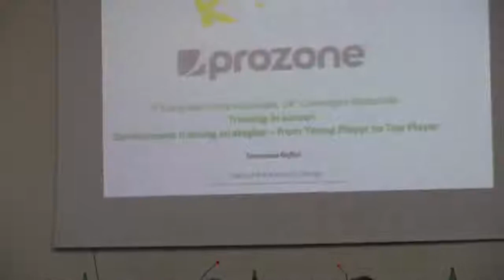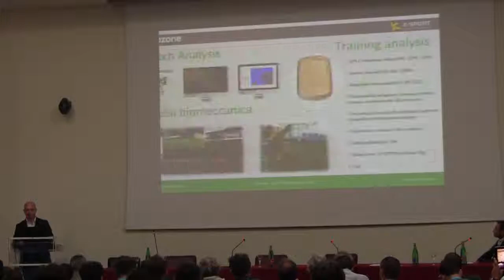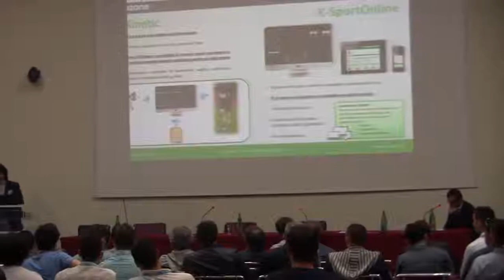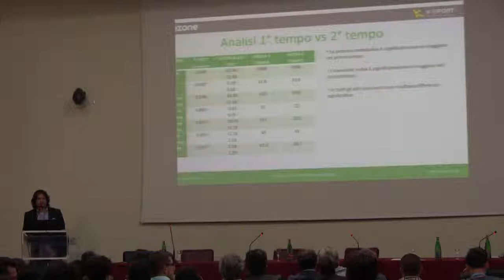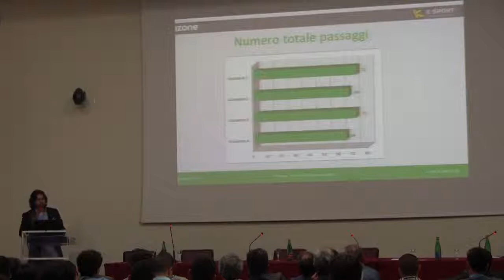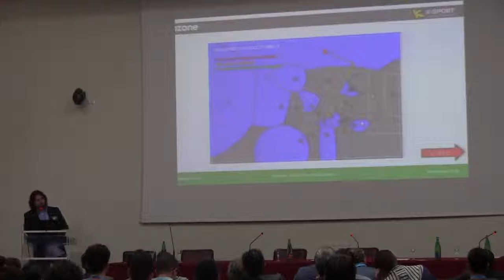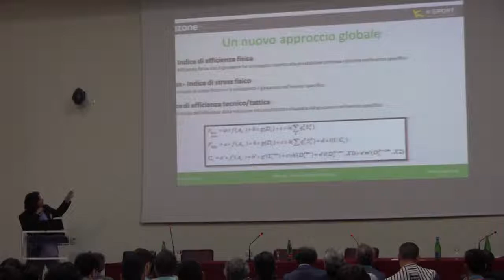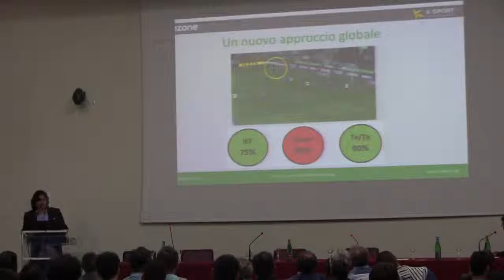M Marcolini e T Refini Nuovi approcci e novità tecnologiche le bugie della verità